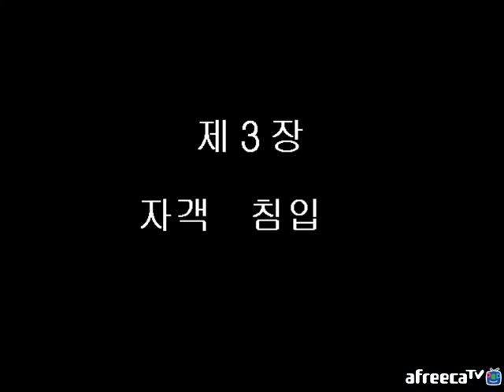환세취호전 - 2번영상